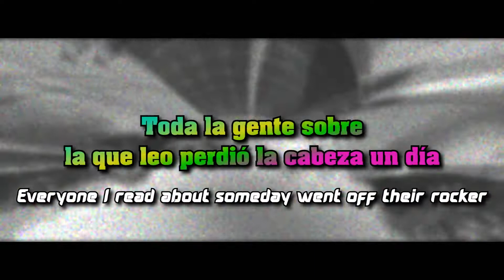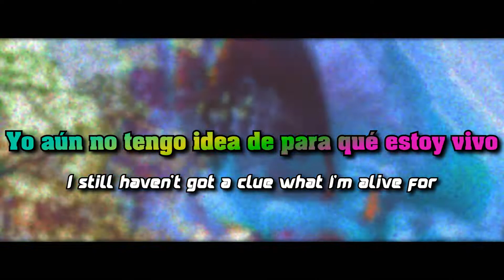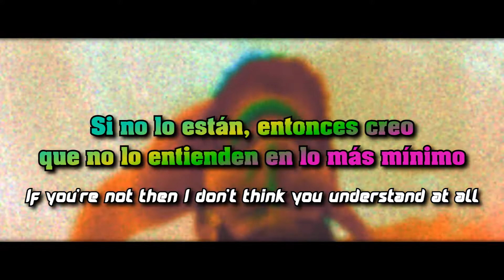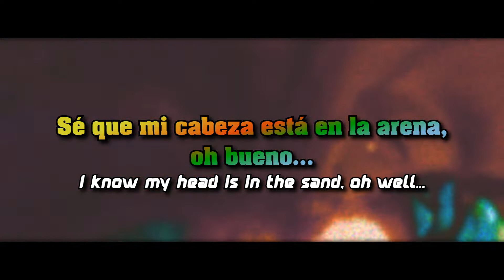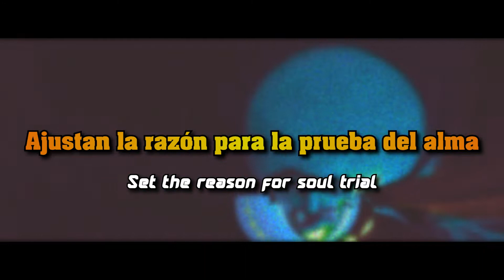Psychedelic Porn Crumpets - Bubblegum Infinity (letra en español)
Una de las nuevas canciones de este magnífico grupo 🧡